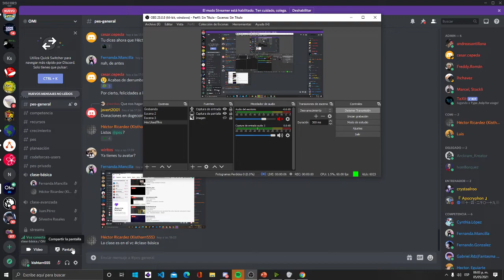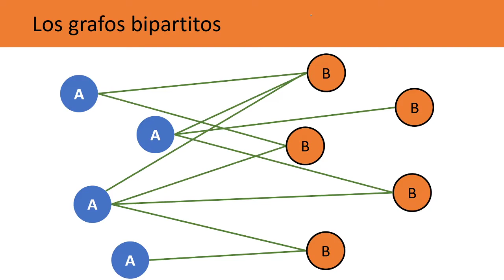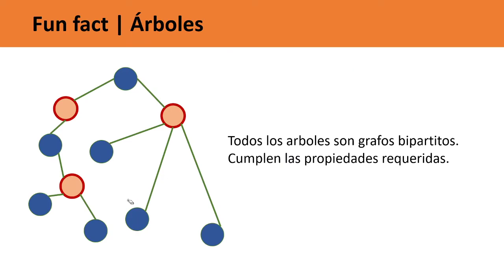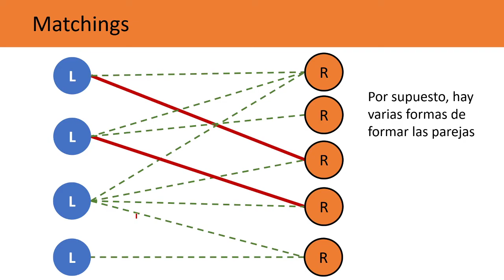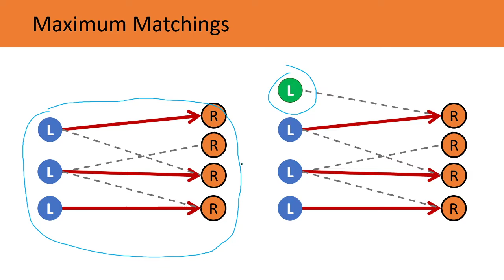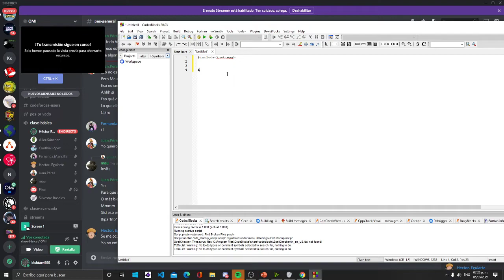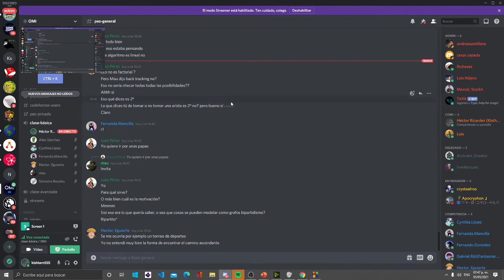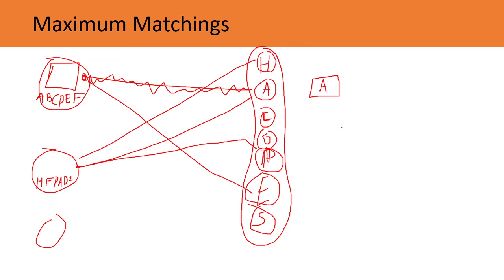Emparejamientos en grafos bipartitos | PES 5 mayo 2021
Clase de emparejamientos en grafos bipartitos (matchings) para los concursantes del PES 2021
Notas:
No sé escucha el audio de los concursantes.
Min 26:12 Les llamo caminos ascendentes, pero son conocidos como caminos aumentantes

Tiempos:
0:00 Inicio de clase
1:50 Definición de grafo bipartito
5:18 Problema 1| Detección de grafos bipartitos
9:00 Arboles bipartitos
10:29 Definición de emparejamientos
14:18 Tipos de emparejamientos.
18:20 Emparejamiento máximo (Fuerza bruta),
26:12 Definición de caminos aumentante (Ascendente)
31:02 Aumento de emparejamientos
33:32 DFS para encontrar camino aumentante.
45:20 Uso de caminos aumentantes para máximal (en realidad máximo)
53:37 Teorema de caminos aumentantes.
57:57 Duda: ¿Para qué sirve esto?
1:02:15 Observación sobre agregar un nodo y caminos aumentantes
1:12:20  Algoritmo de Kuhn
1:23:10 Implementación de Kuhn
1:43:57 Problema 2| Tablero cubierto por fichas de domino.
1:50:17 Problema 3| Cubos de letras